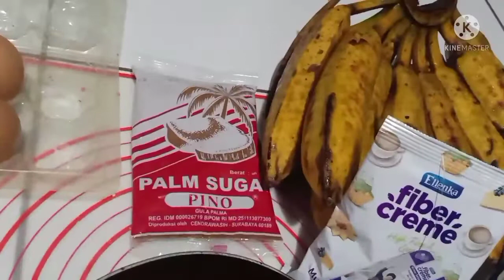Bingka Pisang Gula Aren/Palm Sugar/Fiber Creme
Bingka Pisang Gula.Aren
Bahan :
400 gr.terigu
4 btr.kuning telur
200 gr.gula aren
1/2 sdt.garam
1 bks.fiber  creme
600 ml.air hangat
100 gr.margarine/mentega

Pisang yg sudah masak
6 bh uk. Besar

Cara membuat simak vidio
Penggunaan fiber sm dgn santan instant yg dilarutkan dgn air hangat
Untuk pemakaian gula boleh diganti gula putih.

Selamat mencoba, terimakasih

untuk bingka gula aren kacang merah ada di vidio yg ini.